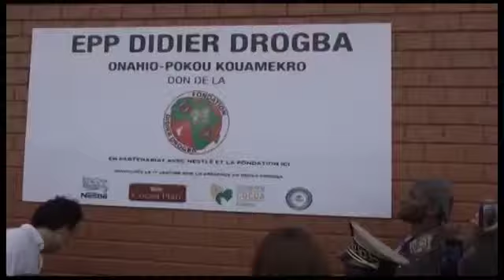Le 20 Heures de RTI 1 du 18 Janvier 2018 par Delphine GBLA 1 1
Reportage sur l'inauguration de l'école Didier Drogba à Pokou -Kouamekro en partenariat avec Nestlé et ICI.